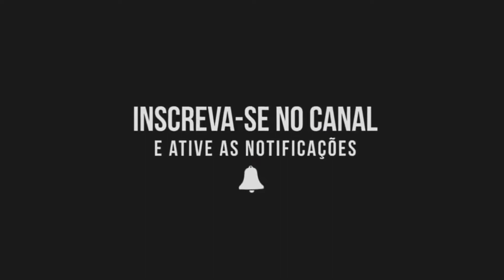🔴 NÃO FAÇA PODA OU DECAPTAÇÃO DE SUCULENTAS ANTES DE VER ISSO! COMO CUIDAR DE SUCULENTAS 😱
⭕ COMUNIDADE WENY PLANTAS - Prêmios, informações privilegiadas sobre Suculentas
🤝 Seja um apoiador e tenha benefícios exclusivos!👇
⭕ PATROCÍNIO E PARCERIAS 👇

Face : Weny Plantas​